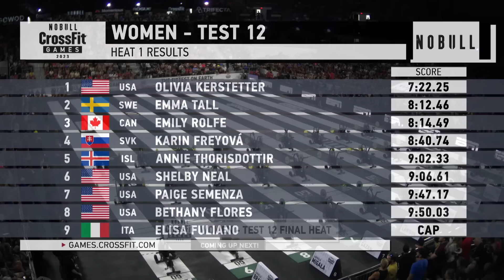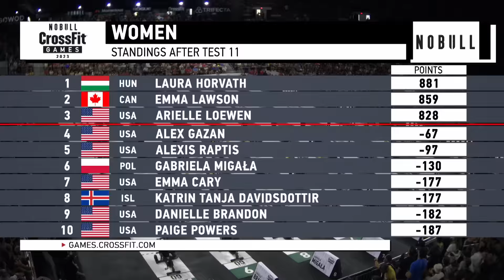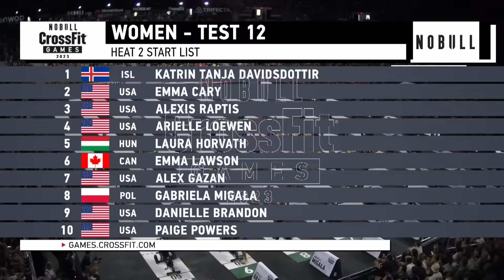Echo Thruster Final — Women’s Individual Test 12 — 2023 NOBULL CrossFit Games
Individuals wrapped up the 2023 NOBULL CrossFit Games with calories on the Echo Bike, thrusters, and overhead walking lunges.

Watch the top 20 fittest women on Earth take on Individual Test 12 of the competition.

Echo Thruster Final
For time:
21-18-15
Echo Bike calories
Thrusters (85/115 lb) (95/135 lb) (105/155 lb)
Then, 66-foot overhead walking lunge (105/155 lb)